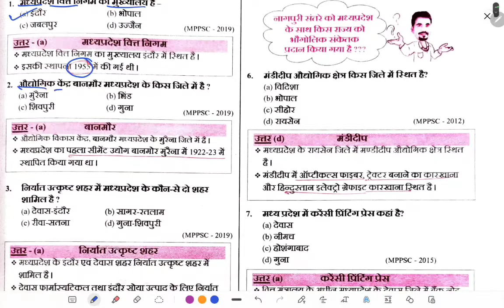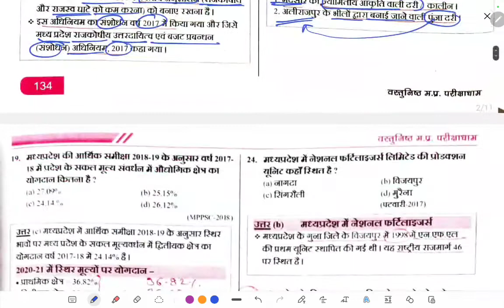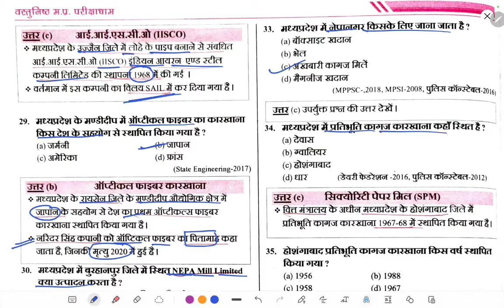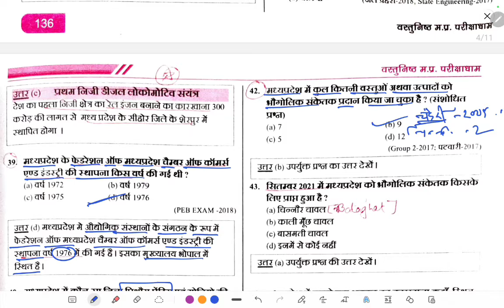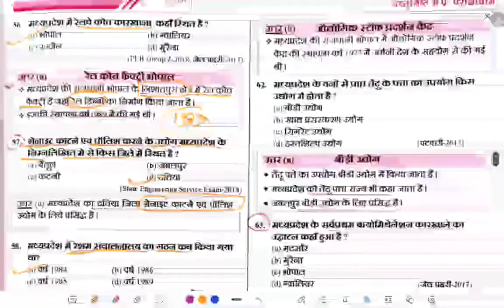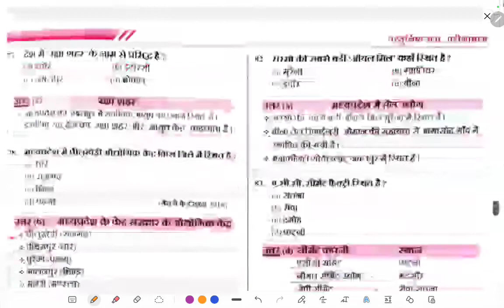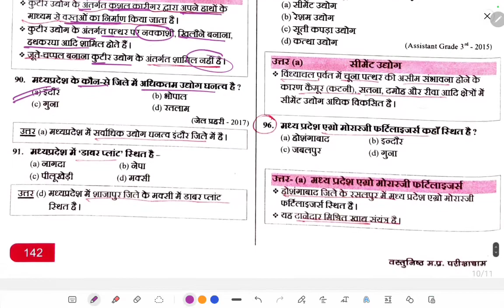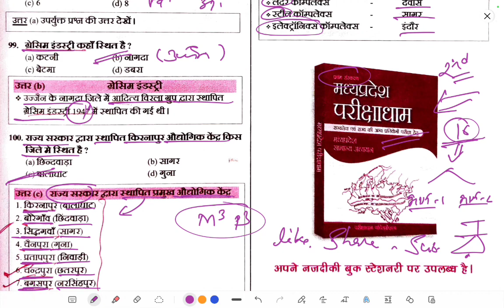MPGK वस्तुनिष्ठ(MCQ) प्रश्न | MPPSC | MPSI | MP Patwari | Parikshadham Complete MPGK Book | Class 17